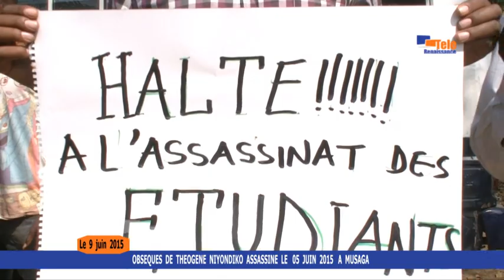OBSÈQUES DE THÉOGENE NIYONDIKO ASSASSINÉ LE 5 JUIN A MUSAGA.